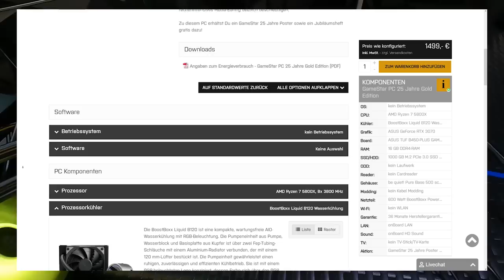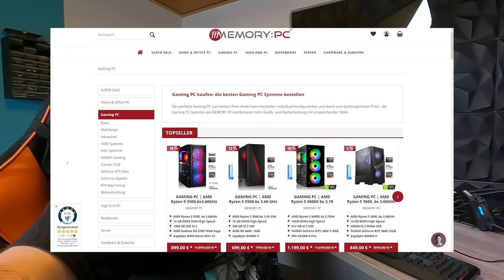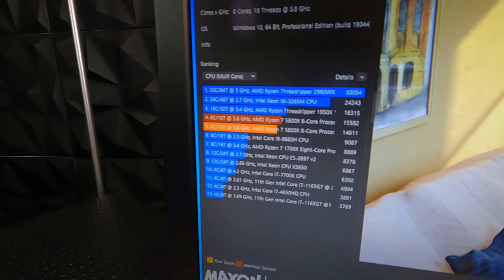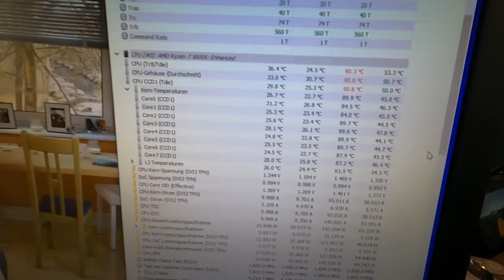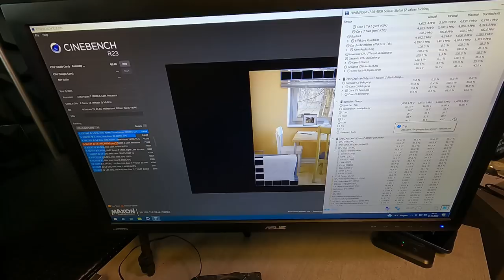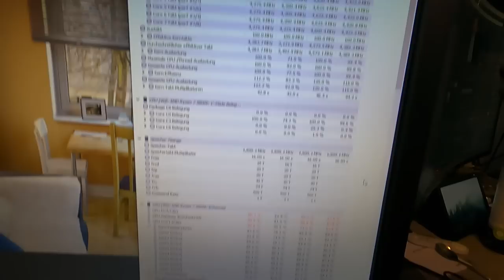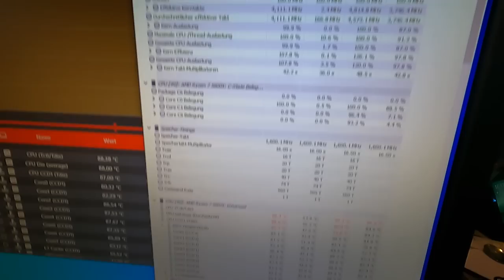ÜBER 90°C! Diese Kombination ist Rotze! - Ryzen 7 5800X mit 120er Wasserkühlung - Testbench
▼ Empfehlungen ▼

Der BOSCH Schraubendreher

 ⇘ Timestamps ⇙

00:00 - Der Test

⭐️ Quellenangaben ⭐️